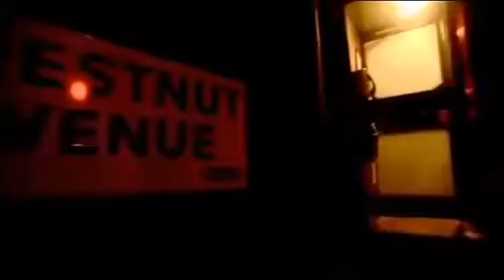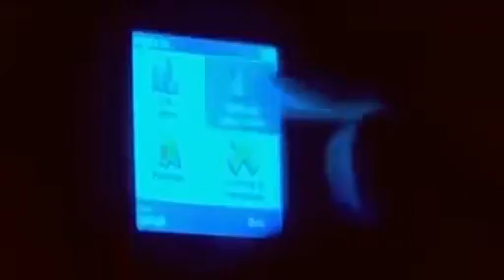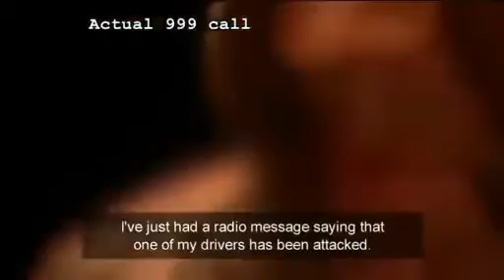Taxi Driver Set On Fire in Southampton - Crimewatch Reconstruction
Unsolved - Attack on a Taxi Driver from Southampton